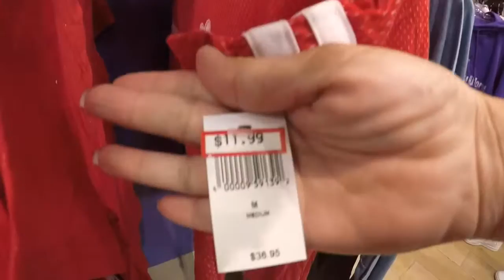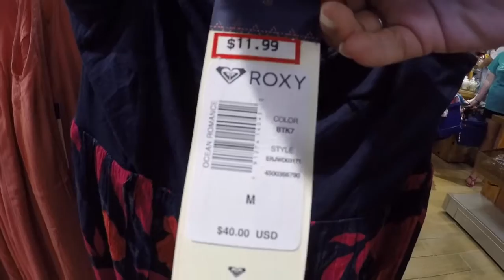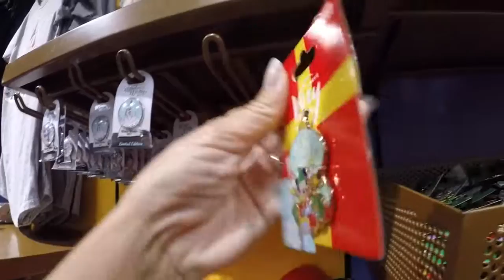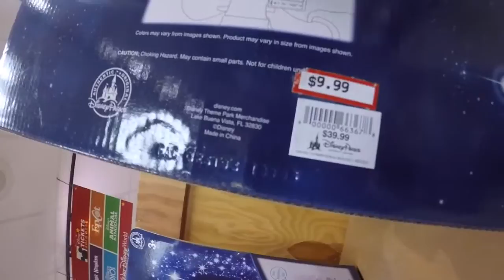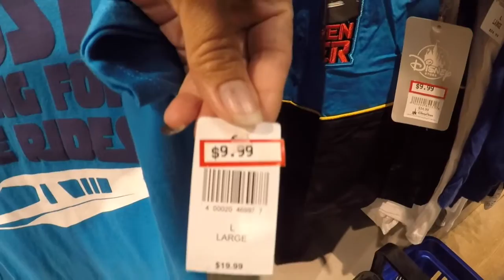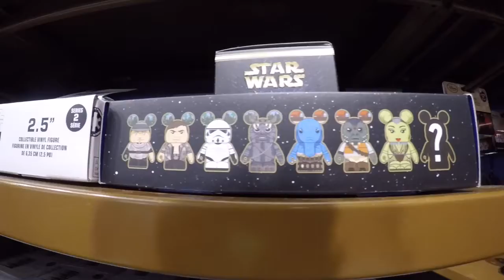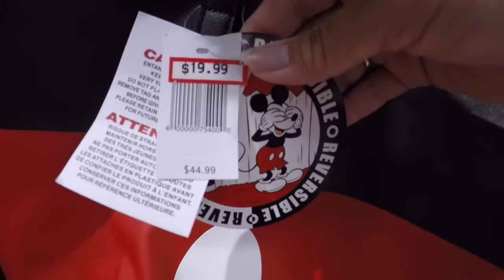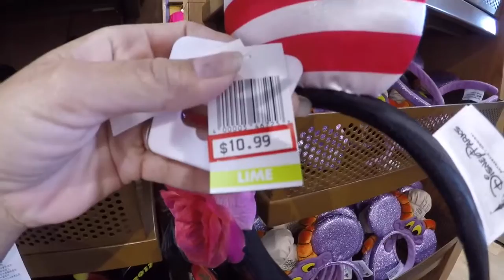DISNEY CHARACTER WAREHOUSE Sat feb.24th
ORLANDO VINELAND PREMIUM OUTLET
8200 Vineland Ave #1252
Orlando , Fl.32821